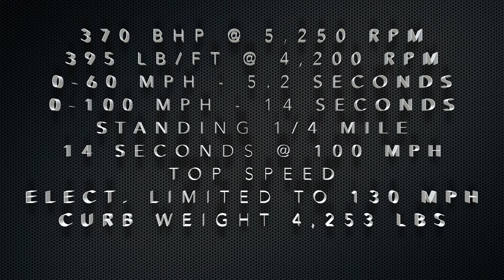Sounds of the Charger Daytona 5 7L HEMI V8